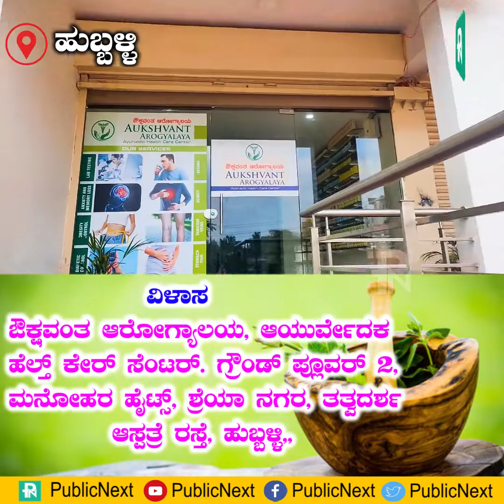ಆಯುರ್ವೇದ ಚಿಕಿತ್ಸೆಯಿಂದ ಬಂಜೆತನ ನಿವಾರಣೆ ಸಾಧ್ಯ